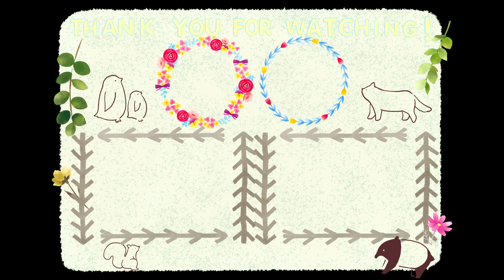South American red-footed tortoise / アカアシガメ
【scientific name】Chelonoidis carbonarius

　　   『sweet memories』 written by のる